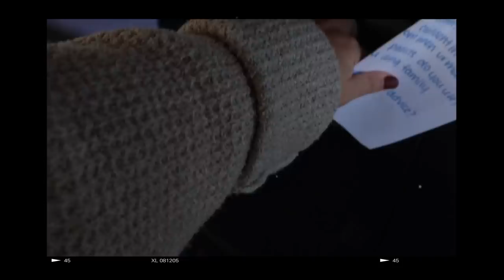TMI GIRL TALK || birth control? does sex hurt? period stories? insecurities?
hi friends... it's time to get real close and personal... today, I'm answering all of YOUR juicy girl questions!!

my hopes for this video is that I would be able to give you advice and be like a big sister to you!
again, please don't watch this video if you're under 16, or maybe watch it with a parent! I never mean to give you advice as a a means of being factual, or telling you what to do. all I'm doing is telling you my personal experience in hopes of helping someone in some way!

I love you SO much!! more than you'll ever know!!

♡ TAKING CHARGE OF YOUR FERTILITY BOOK

VIDEO EQUIPMENT!